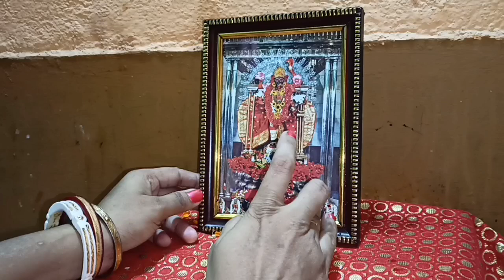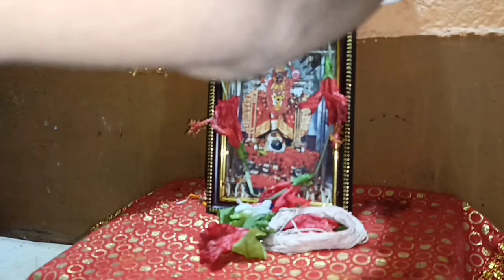সহজ-সরল ঘরোয়া কালীপূজা পদ্ধতি || Kali Puja Vidhi at Home || Dipawali Kali Puja Vidhi